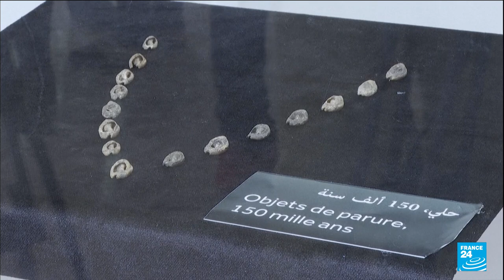Archaeologists in Morocco unveil world's oldest jewellery • FRANCE 24 English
Archaeologists revealed the world's oldest jewellery in Morocco, perforated seashells dating back as much as 150,000 years.